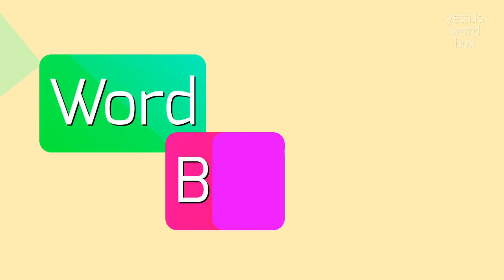How to say "peracephalus"! (High Quality Voices)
Watch in this video how to say and pronounce "peracephalus"!